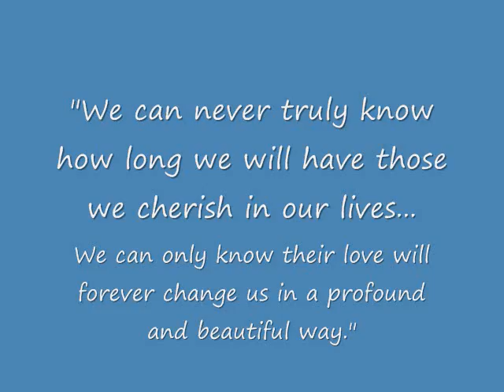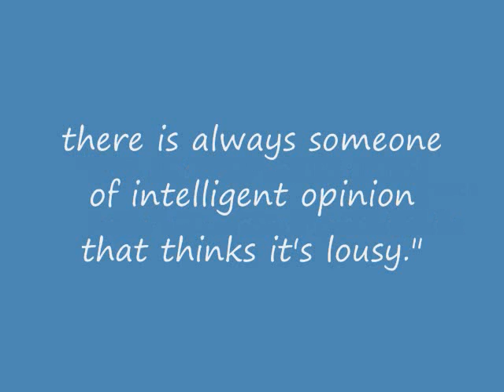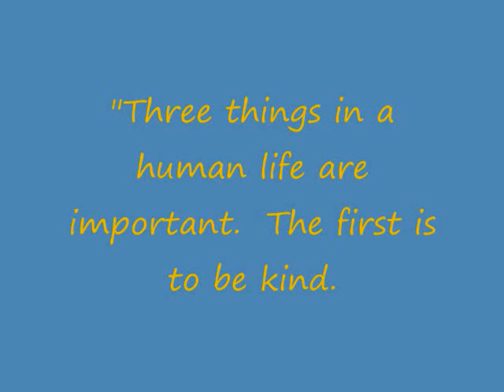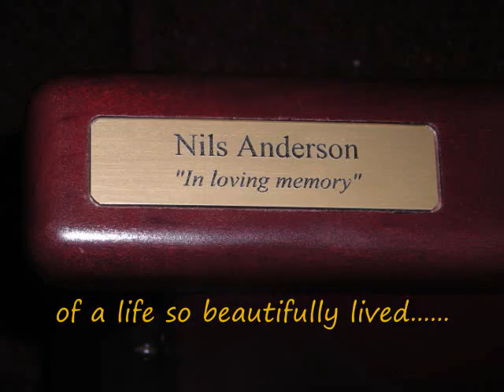nils tribute 0001